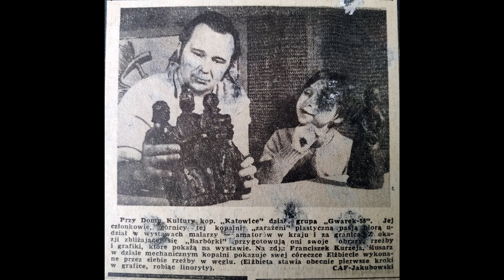Wspomnienia na 30-lecie MDK - Anna Jastrząb-Nigbor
W kolejnym odcinku wspomnień na 30 lat MDK o swoim uczestnictwie w MDKowych zespołach opowiada Anna Jastrząb-Nigbor, od dzieciństwa mieszkanka Bogucic i aktywna uczestniczka MDKowych zajęć.